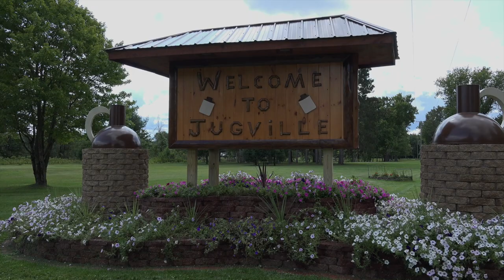The Shack Country Inn Bed and Breakfast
The Shack Country Inn Bed and Breakfast located on Robinson Lake in Newaygo County, Michigan is one of the state's hidden gems! The next time you are passing through West Michigan, stop in and visit The Shack.